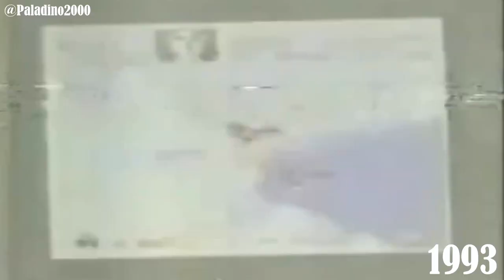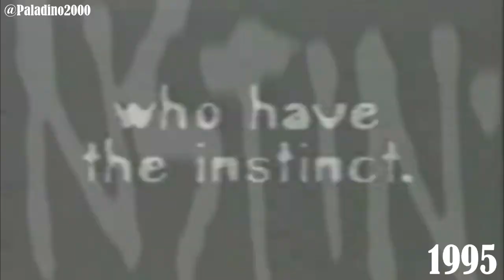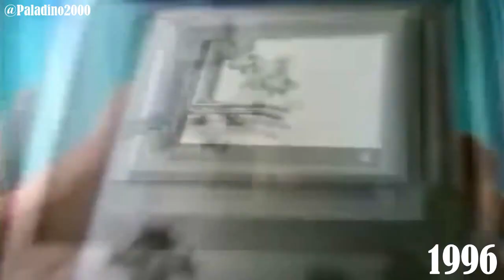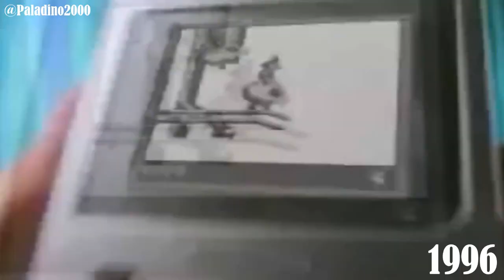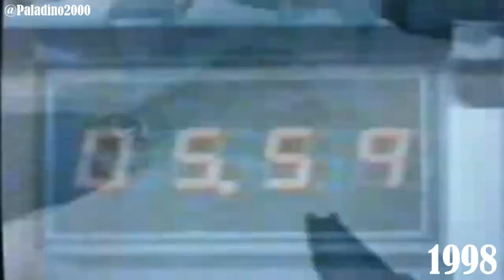COMERCIAIS BRASILEIROS DA NINTENDO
Conheça (ou relembre) os comerciais brasileiros da Nintendo de 1993 até 1999.
Comerciais do Super Nintendo, Nintendo 64, Mario 64, etc etc.

► Se gostar e puder me ajudar, deixe seu 'gostei' e seu 'favorito', que me ajuda muito na divulgação.

♦ PSN: Paladino2000